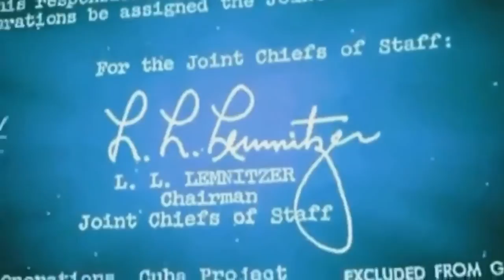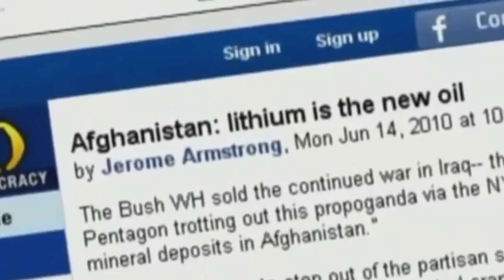We are a force that can't be reckoned with!! Patriots and Anonymous United!!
Lets Make Some Noise Apr. 15th @ 4:23pst!!!